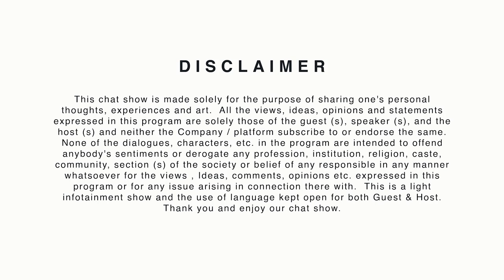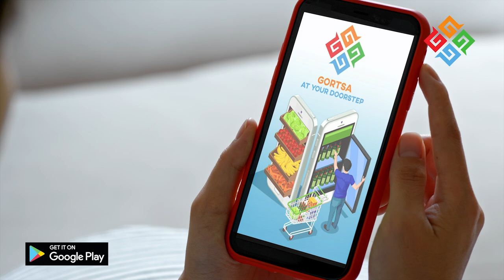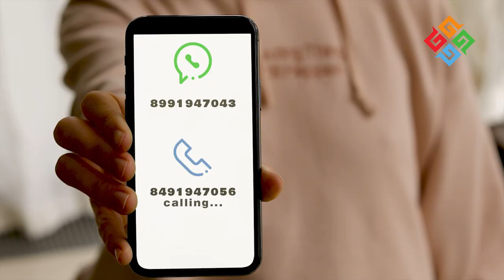LZA SPENBEY DIGRIM l EPISODE 12 l PADMA STANZIN | LADAKH STUDENT UNION PRESIDENT | HIMALAYAN LA-GOON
In the 12th Episode of LZA SPENBEY DIGRIM we have invited Mr. Padma STANZIN, the Chief Coordinator of Ladakh Students’ Environmental Action Forum (LEAF) and the President of Student Organization of Unified Ladakh (SOUL).
Julley !!!

00:00   INTRO
00:42   SEGMENT 1 – INTRODUCTION OF GUEST
03:55   SEGMENT 2 – ROLE OF A YOUTH LEADER
10:59   SEGMENT 3 - MIMANGSI TIWA
22:24   SEGMENT 4 - FUN QUIZ GAME
24:35   MESSAGE
26:47   OUTRO